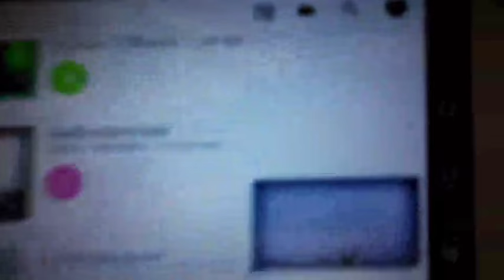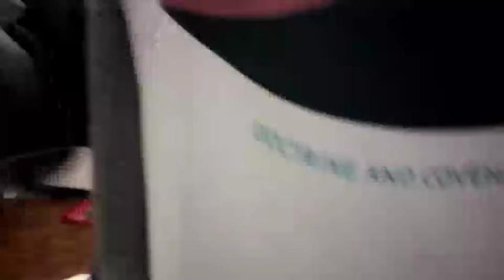Celebrating my Son's 13th Birthday. Happy Birthday Kuya Gab! (The ROCAs Journey)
Welcoming Kuya Gabs 1st day as a teenager. With Family and Friends.
Special Thanks to Family members for helping by sponsoring this Celebration. You know Who You Are!!!